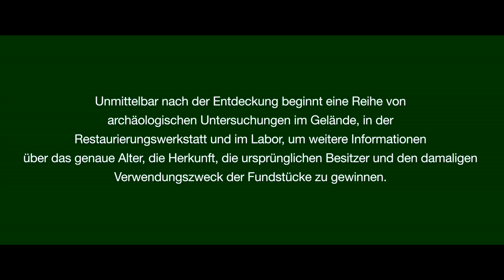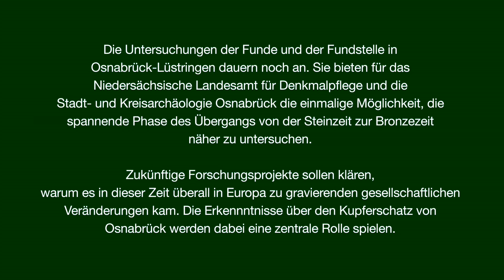Der Kupferschatz von Osnabrück, Kurzfassung 2.0